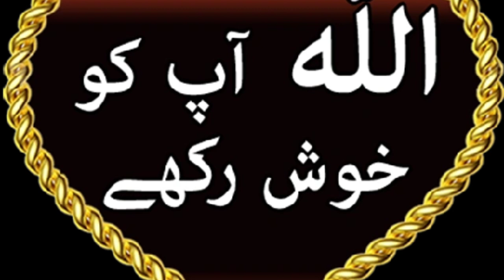parrot setup at home | raw male goes to bwp | August 19, 2023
parrot setup at home
Raw male goes to bwp